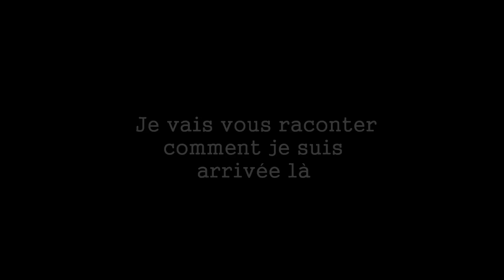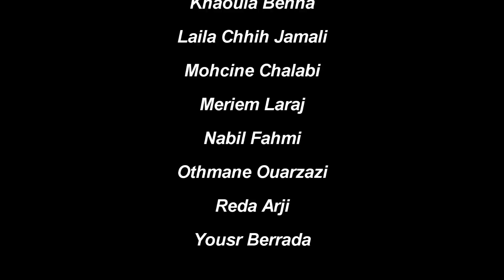Bref, j'ai fait HEM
S'inspirant de la fameuse mini-série de 'BREF' sur Canal Plus, voici une vidéo retraçant «brièvement »  le parcours d'un HEMiste...
Cette vidéo a été projetée lors des remises de diplômes des lauréats de HEM Promotion 2012.
A voir et à revoir !